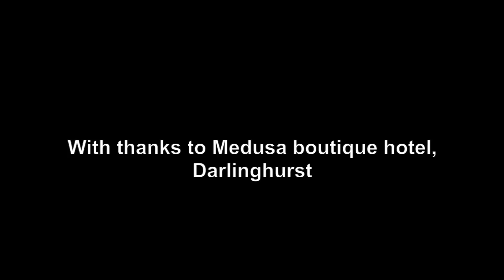James C. Hathaway on the 1951 Refugee Convention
This week marks the UN’s World Refugee Day and Australia’s Refugee Week.

We spoke to Professor James Hathaway, the world’s leading expert on refugee law.

Watch this video for his in-depth analysis of the Refugee Convention, an agreement made in 1951 in response to World War II. Is it still relevant? What needs to change? He doesn’t hold back!

James’ work is used by courts all over the world when interpreting the Refugee Convention and applying it to decisions. His many publications include the seminal book co-authored with Australia’s Michelle Foster, The Law of Refugee Status.

Follow James Hathaway on Twitter here: @JC_Hathaway